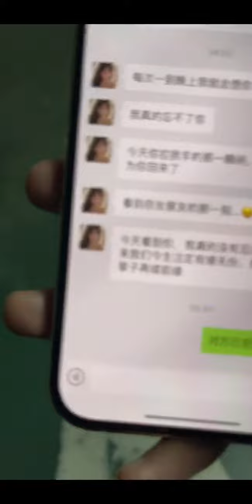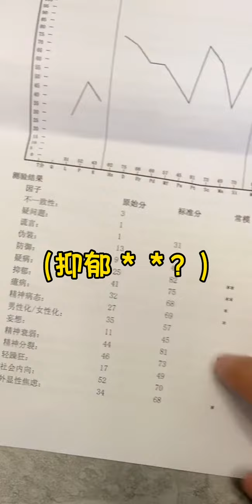在不同的遭遇里我发现你的瞬间 有种不可言说的温柔直觉